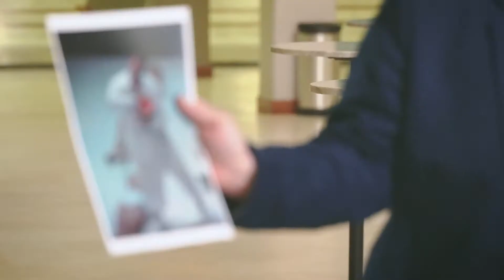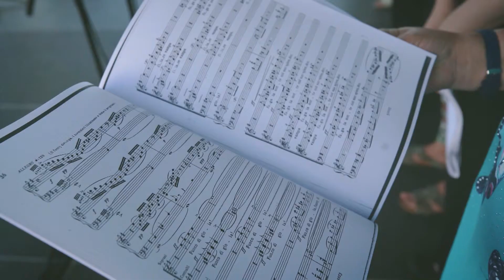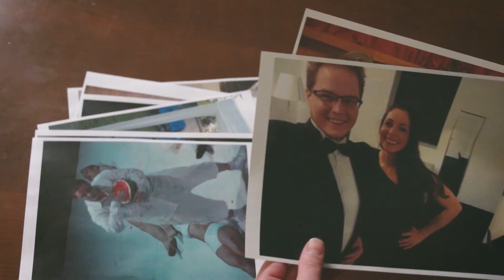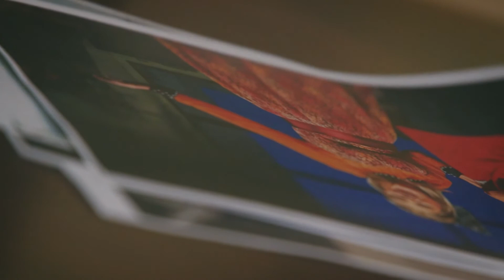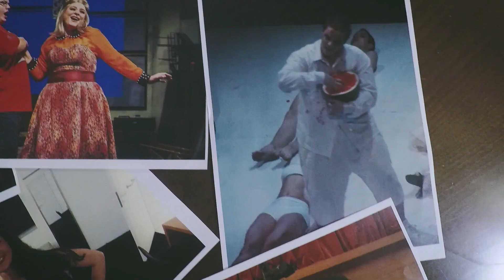FOGYÓZÓ ÉNEKESEK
Régi sztereotípia, hogy a nagy hanghoz nagy test dukál. A gondolat még abból a korból származik, amikor a telt test az előkelőség és a kifinomultság szimbóluma volt. Két énekest ismerhetnek most meg, akik máris rácáfolnak erre a tévhitre, hiszen annak, hogy ketten együtt csaknem 100 kilótól szabadultak meg, a hangjuk egyáltalán nem látta kárát, sőt!